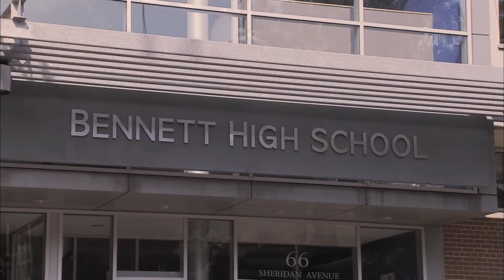Live and Let Fly | Wingin' It: The Series Finale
The Prom approaches, and Carl and Jane both ask each other to go. Serge asks Melissa to go with him. He, Carl and Jane learn that Denise is set to be rewarded for her hard work with her AIT assignment. At the prom, time freezes, and angels descend to collect Porter – he has completed his assignment of making Carl the most popular student at Bennett High. The two friends say an emotional farewell as Porter is granted his wings and rises to heaven with the Listern Sisters, who have been Porter's guardian angels the whole time. The confirmation of Carl's popularity is when he is made Prom King (Brittany is Prom Queen). Although tradition dictates that the King and Queen share the first dance, that honour goes to Carl and Jane. As they dance, Carl thanks Porter for everything he has done.